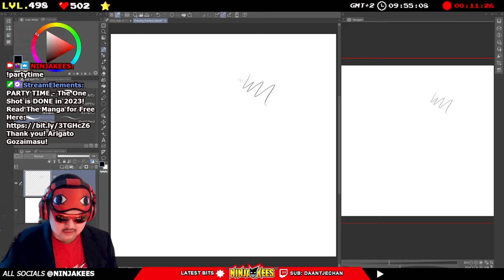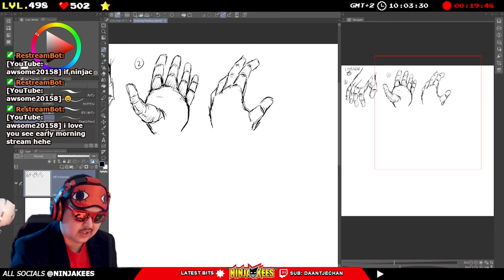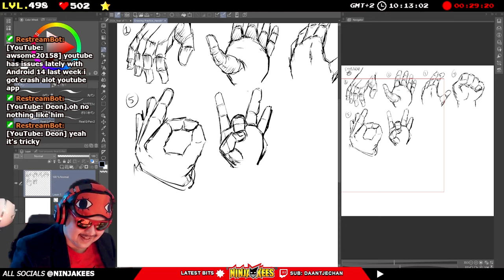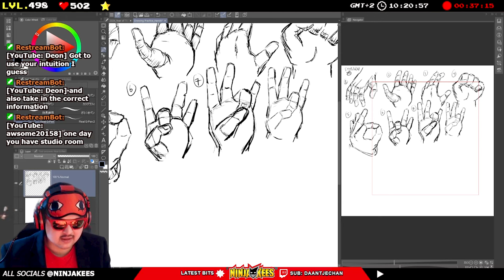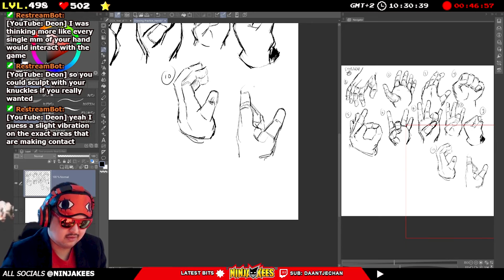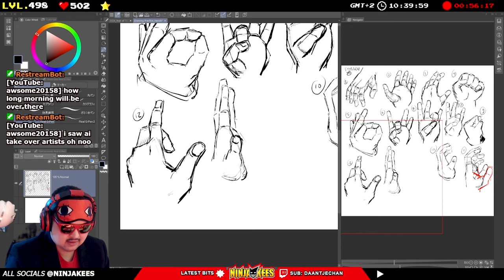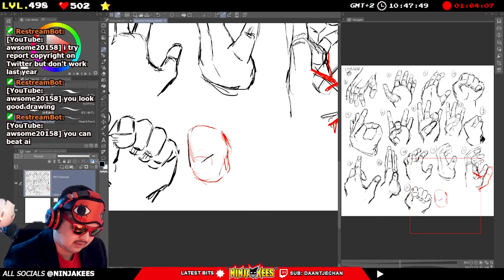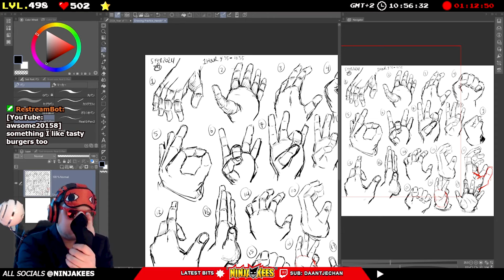Drawing Hands for 1 Hour Manga Challenge! #1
Mastering the art of drawing hands is a vital skill for artists. Achieving accuracy in hand anatomy, proportions, and gestures demands practice and attention to detail. The 1-hour hand drawing challenge is a popular exercise to refine this skill, helping artists convey expression, movement, and realism in their artwork through consistent practice.

PARTY TIME - The Manga One Shot is Done!
Thank you my Ninjas!

NINJABOX! ishhh! DIGITALLY!
- Ninjakees